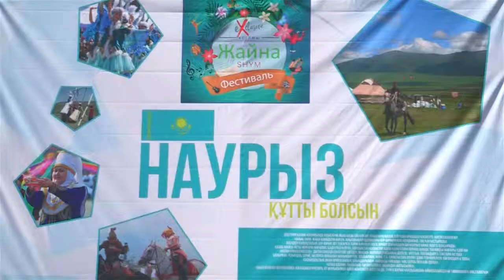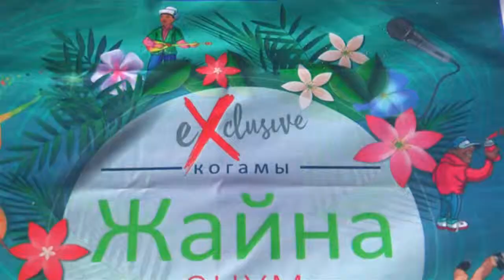«Жайна Шым» фестивалі көрерменге тамаша көңіл күй сыйлады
Шымкентте алғаш рет ерекше фестиваль. Наурыз мерекесі қарсаңында өткен «Жайна Шым» фестивалі көрерменге тамаша көңіл күй сыйлады. Онда өңір бишілері өнерімен қала тұрғындарының қошеметіне бөленді. Айрықша шараны „Эксклюзив қоғамы„ шығармашылық ұжымы ұйымдастырды.

Фестивальде бір жағынан мың бұралған бишілер өнер көрсетсе екінші сахнада әсем әуендер орындалды. Шараны ұйымдастырушы «Эксклюзив қоғамы» би тобы. 8 жігіттен тұратын ұжым 16 жыл бұрын құрылған. Өнер ұжымы осы жылдар аралығында заманауи бидің дамуына мол үлес қосқан.